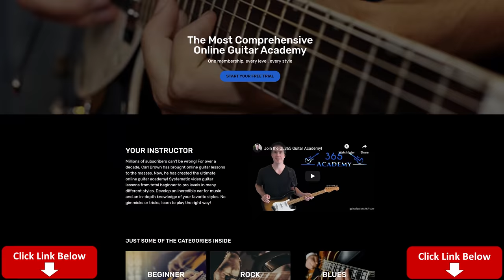Robert Plant - Big Log Guitar Lesson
In this Big Log guitar lesson video, I will show you how to play all of Robbie Blunt's great guitar parts for this classic song by Robert Plant, note-for-note.

From the beautifully melodic chord work, to the instantly recognizable melody lines, I don't think it is possible to find a song with a more perfect guitar part.

I will take you through each section of the song in the order that each appears on the original recording.

Have fun with this one, it is an absolute guitar gem. Carl...